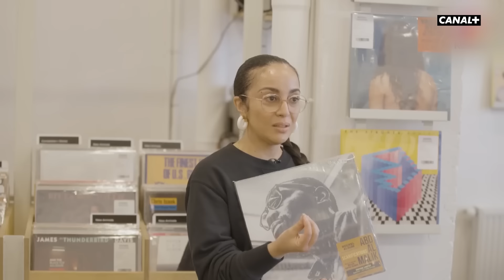Wallen : son tube L'Olivier, sa relation avec Abd Al Malik, la montée du racisme en France - CANAL+